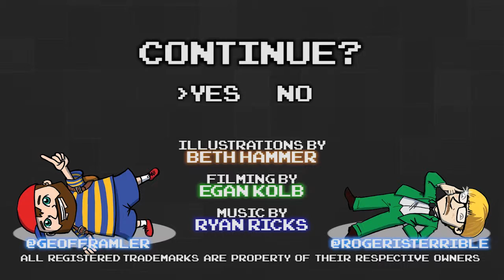EarthBound Part 45 - Stormtroopers - Games Played Terribly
Couldn't hit the broad side of a barn with a scope.